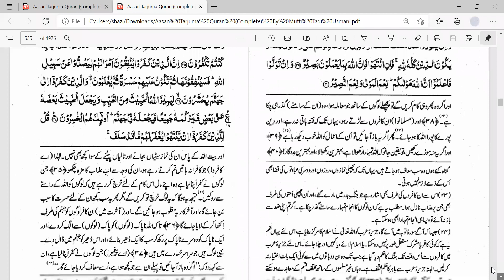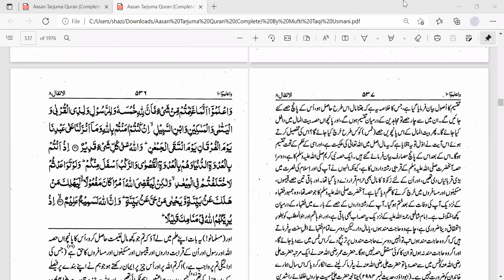Dorae Quran 2022 parah 9